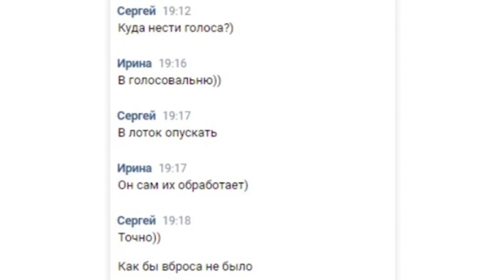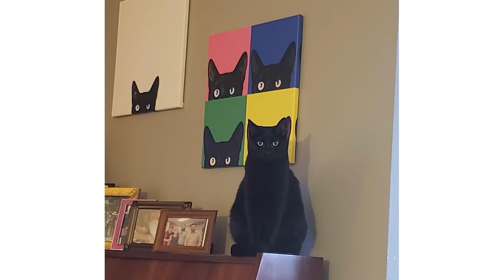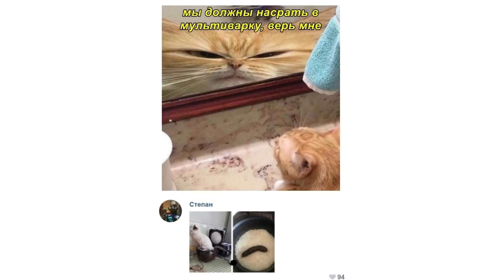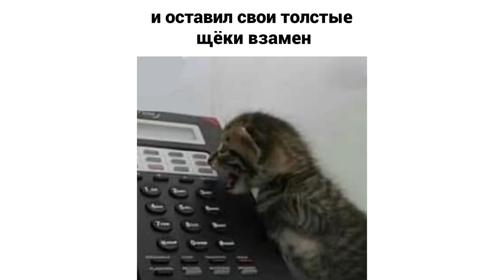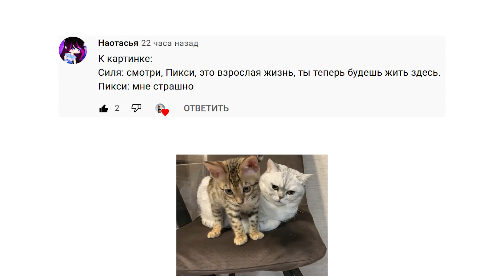КАРТОШЬКА))) Приколы с котами | Мемозг 818